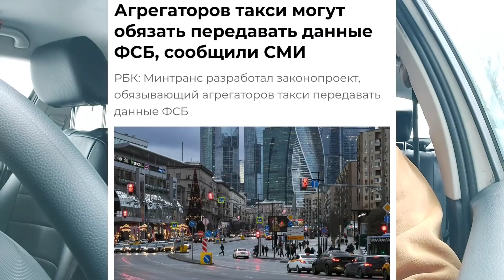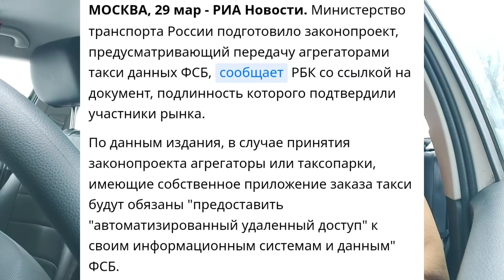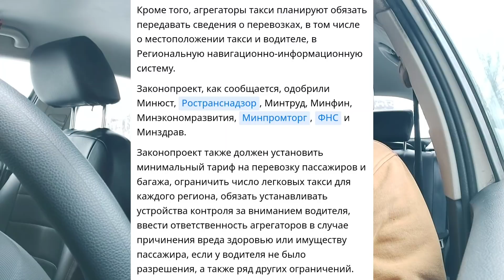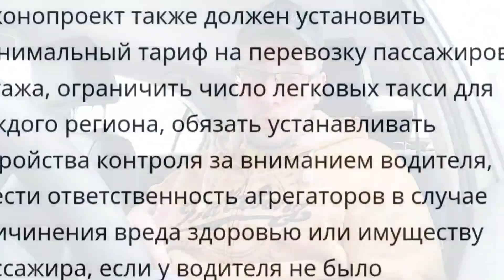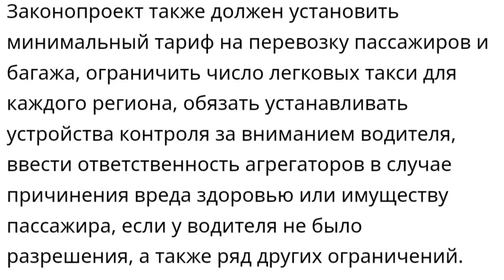⚡Ограничить число легковых такси для каждого региона и ввести минимальный тариф: закон о такси 2022!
👉 СТРАХОВКА для ТАКСИ ВСЕ РЕГИОНЫ

Автосервис "Такси 495" приглашает на техническое обслуживание автомобили Эконом и Комфорт класса. Сертифицированный автосервис, собственный склад запчастей для ремонта Вашего автомобиля!
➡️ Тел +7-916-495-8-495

👉 Подключение к агрегаторам Yandex Gett Ситимобил. Выплаты безнала на карту любого банка - МОМЕНТАЛЬНО.

Подключайтесь к партнёрам Яндекс.Такси с моим кодом: 89КЕКС46. а потом введите код при регистрации в приложении. Поехали вместе!

💰 ПОДДЕРЖАТЬ ФИНАНСАМИ ПРОЕКТ "СТОЛИЦА МИРА"
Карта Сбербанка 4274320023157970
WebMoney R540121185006